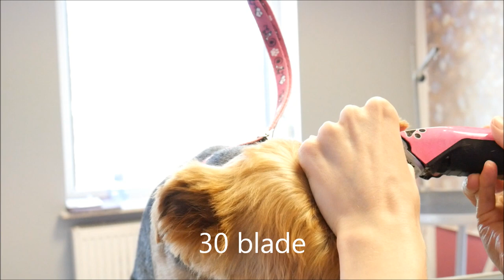PetGroooming - Look at Me! Yorkie Full Grooming #104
LOOK AT DESCRIPTION UNDER MOVIE
paws - 30 blade
body - 7FC blade I used Aesculap
ears - 10 blade
body - 7 FC blade ( I used Aesculap)
paws - Heiniger Trimer Mini or Wahl
brush Chris Christensen
andis dryer
blade 7FC
blade 30
Oster A6 clipper Heiniger Opal
Nail Clippers
PSH shampoo silk
curved scissors
Chunkers - P&W Umberto Lehmann
Curved scissors - Jargem